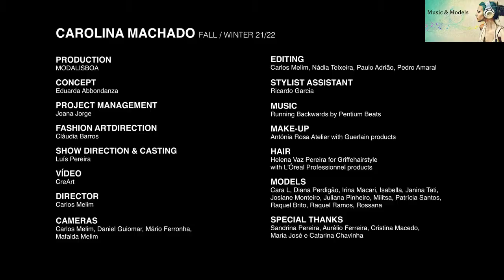Music & Models Carolina Machado Fall Winter 2021 2022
Music & Models